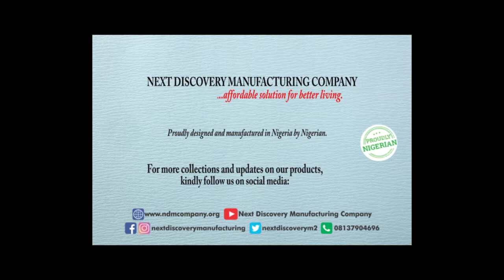Sport Car 5 Piece HD Canvas Wall Art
High Quality HD Print
100% satisfactory guarantee
Packed with nails and manual of how to hang.